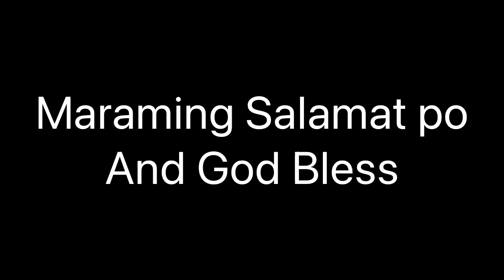Jasmine 6th Birthday Gifts